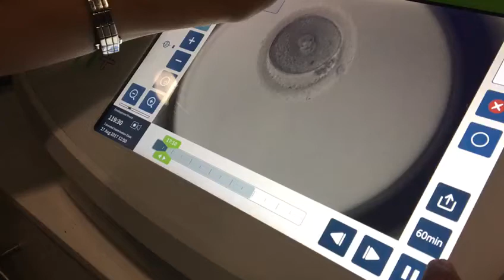Quirónsalud Málaga incorpora un incubador de embriones que aumenta la posibilidad de embarazo (2/2)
Los incubadores son un elemento esencial para el cultivo de los embriones, ya que “tratan de reproducir las condiciones fisiológicas naturales para que se desarrollen antes de su transferencia al útero de la paciente”, explica el doctor Enrique Pérez de la Blanca, jefe de la Unidad de Reproducción Asistida del Hospital Quirónsalud Málaga.

Este hospital ha incorporado el nuevo incubador “Geri”, que representa la tecnología más avanzada en los laboratorios de reproducción asistida con el objetivo de aumentar la tasa de éxito de los procesos de fecundación in vitro. Además, gracias a este novedoso instrumento, es más efectivo transferir un solo embrión, lo que puede reducir los partos gemelares o múltiples.